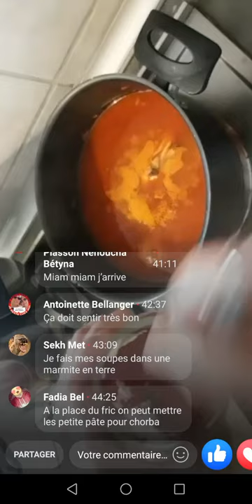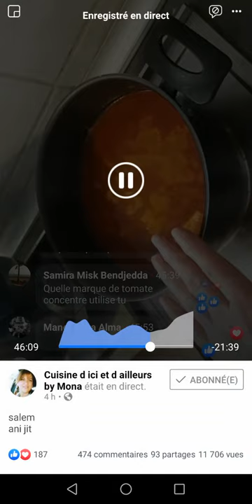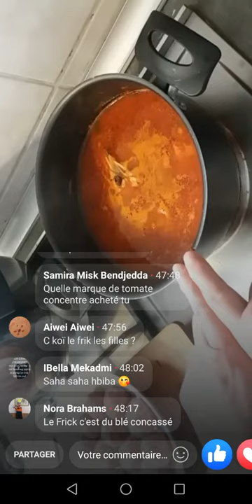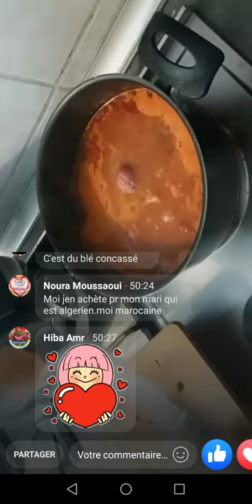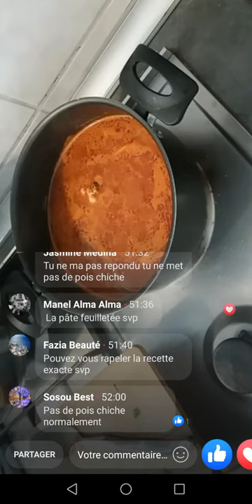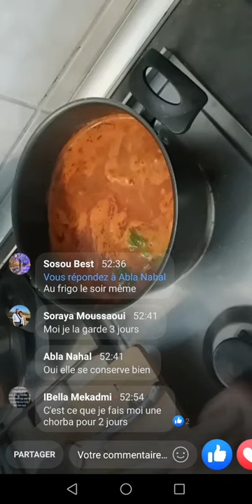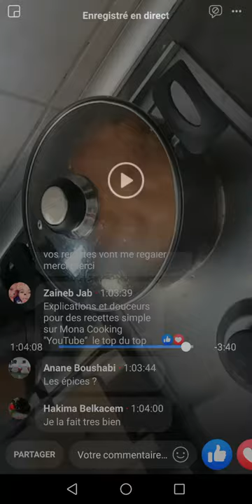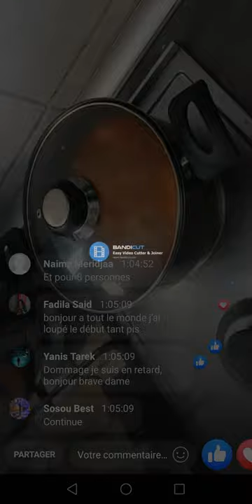[SPECIALE RAMADAN] - JARI CONSTANTINOIS 3/3 (CHORBA)